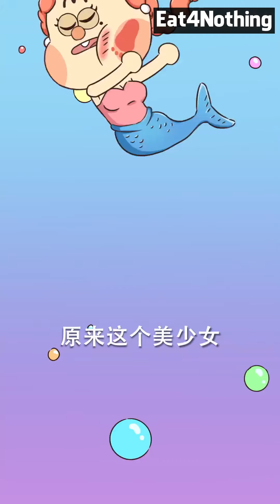[I am not eating] 61 squid princess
ENG SUB) Dancing Live Squid🦑 (Raw Squid + Braised Squid) Eating Sound Ssoyoung (12:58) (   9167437)
Octopus attacks live-streamer as she tries to eat it alive in China (1:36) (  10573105)
The Little Princess - Good Food - New Animation For Children (8:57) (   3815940)
Try Not To Eat Challenge - Disney Princess Food | People Vs. Food (13:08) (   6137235)
Eating fresh squids [fictional video] | Monster Meal ASMR sounds | Kluna Tik style (4:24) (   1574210)
EATING PRACTICALLY LIVE SQUID + Catch And Sushi Mackerel (27:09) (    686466)
Eat What You Catch, Squid 2 Ways - Overnight Solo Island Camping - Day 1 (39:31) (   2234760)
Eat spider squid chinese food yummy, eat seafood #9, Spis edderkopp blekksprut sjømat (3:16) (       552)
fisherman eat spicy huge seafood fish boil giant lobster spider squid snail chinese eating show p37 (1:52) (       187)
so crazy asmr mukbang eating giant Lobster Giant Shrimp squid Spiderseafoods chinese food (5:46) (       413)
Try Not To Eat Challenge - Disney Food #3 | People Vs. Food (13:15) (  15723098)
Try Not To Eat Challenge - Disney Food #2 | People Vs. Food (13:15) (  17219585)
Unbelievable Three Turtle in Crocodile Stomach then Cooking Crocodile Recipe in Forest (14:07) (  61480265)
Eating some Dry Chicken feat. My Sister (16:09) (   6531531)
I ONLY ATE DISNEY PRINCESS FOOD FOR 24 HOURS | What I Eat in a Day *DISNEY EDITION* (22:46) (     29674)
Primitive Technology - Eating Delicious - Cooking Squid&Shrimp On A Rock For Food In Jungle #190 (13:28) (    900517)
GIANT WHOLE SQUID *Savage Eating | ASMR No Talking Chewy, Crunchy Eating Sounds | N.E Let's Eat (10:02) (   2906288)
How To Catch & Cook SQUID (12:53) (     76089)
I Only Ate Disney Princess Foods For 24 Hours (18:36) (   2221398)
What I Eat When I Have Work (-25kg) (5:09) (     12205)
I ATE SEAFOOD For 24 HOURS CHALLENGE - Eating OCTOPUS with MoM - Most WEIRD FOOD CHALLENGE INDIA (15:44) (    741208)